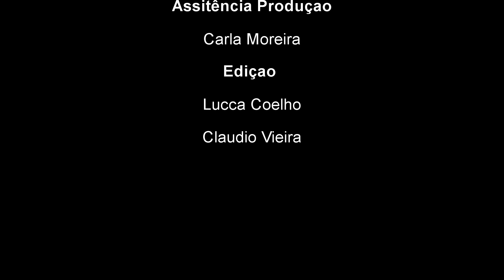Tendência Entrevista, Jairo Bueno da Silva Presidente da (AIAPLIN)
Tendência Entrevista, Jairo Bueno da Silva, Presidente da Associação dos Idosos, Aposentados e Pensionistas do Litoral Norte (AIAPLIN)... confira!!!